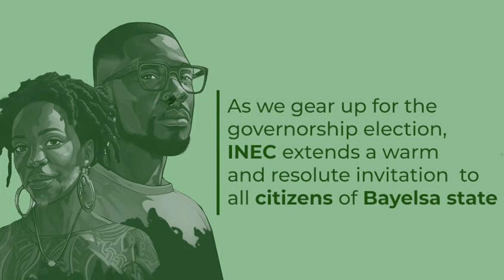BayelsaDecides2023: PWDs' Participation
Bridging the Gap for PWDs' Participation